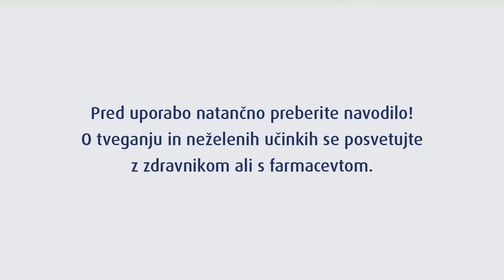Prospan - pri kašlju uporabite Prospan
Prospan sirup je zdravilo rastlinskega izvora, namenjeno lajšanju izkašljevanja, z dvojnim učinkom: mehča gost izloček oz. sluz v pljučih in zmanjšuje krč sapnic.